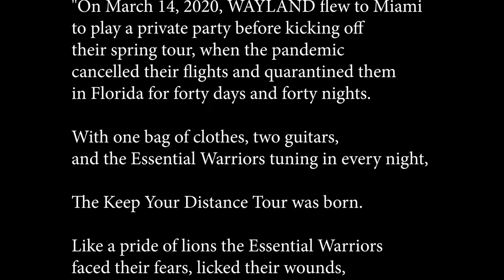WAYLAND: Be The Lion Official Music Video Starring The Wayland Warriors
On March 14, 2020, WAYLAND flew to Miami to play a private party before kicking off their spring tour, when the pandemic cancelled their flights and quarantined them in Florida for forty days and forty nights.

With one bag of clothes, two guitars, and the Essential Warriors tuning in every night, The Keep Your Distance Tour was born.

Like a pride of lions the Essential Warriors faced their fears, licked their wounds, and roared together, checking in on one another and fiercely protecting the community, honoring the way of the land. Be The Lion is the reminder that the courage of the pride exists in all of us.

Thank you to the Wayland Warriors for their endless courage, dedication, and service to the pride.

Join The Service, Wayland’s membership community with over fifty never before heard songs including phone writing demos and songs from previous incarnations of the band, a never before seen photo gallery, a lyrical database, and two acoustic Low Voltage performances streamed every month you can’t hear or see anywhere else.

Text WAYLAND to 888111 to hear new music and news first!